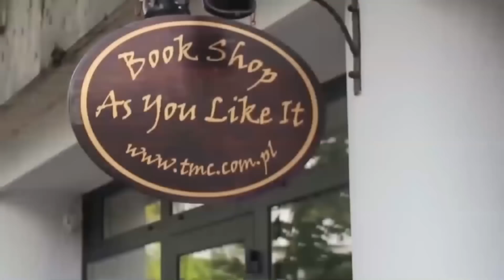Ina Rybarczyk, Łowcy smaków. Cztery pory roku | BUKBUK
Ina Rybarczyk  wyczarowuje w swojej nowej książce burgery i kotleciki z fasoli, makarony z cukinii, a także parmezan, który tak naprawdę nie jest serem! Naleśniki są zielone, a risotto nie zawiera ani grama masła. Na deser przyrządzamy ciasta z chia, serniki z kaszy jaglanej, banoffee z karmelem z daktyli oraz mocno czekoladowe brownie, zrobione z… batatów. W kuchni roślinnej nie ma ograniczeń! Jest za to smak pysznej zdrowej wolności.
Ina Rybarczyk to także autorka znanego bloga wegańskiego True Taste Hunters.

Łowcy smaków
Ina Rybarczyk
Wydawnictwo  Rebis